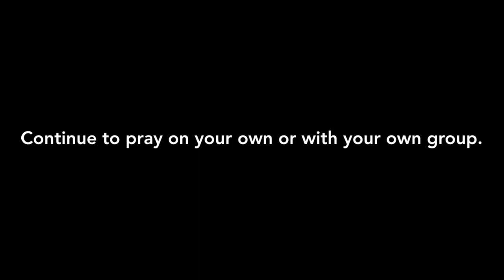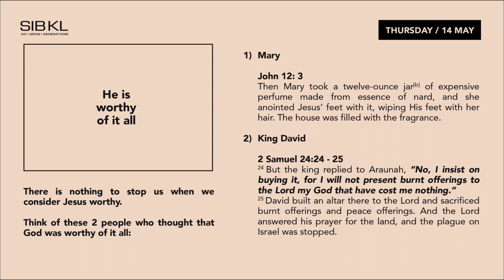SIBKL 10:10 Prayer Online | 14 May 2020: with Pr Lew Lee Choo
𝟏𝟎:𝟏𝟎 𝐏𝐑𝐀𝐘𝐄𝐑 𝐎𝐍𝐋𝐈𝐍𝐄 | Join Pastor Lee Choo as she leads us in Prayer Devotion Time on weeknights at 10PM for about 10 minutes. ⁣⁣

Prayer Topic: Prayer Topic: He is Worthy of it All (John 12 & 2 Samuel 24)